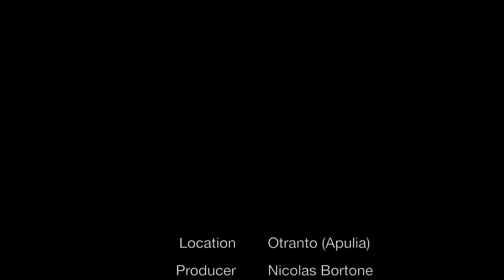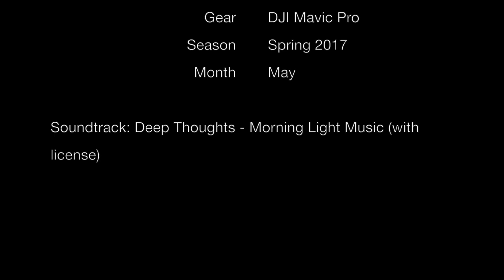Otranto (Salento) - Aerial, Where to go on holiday this summer!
After about 2 weeks of hard work, here it is! a montage of the beautiful Otranto before the season!